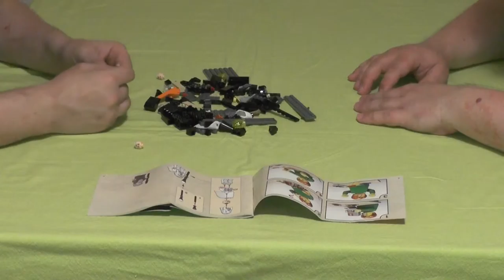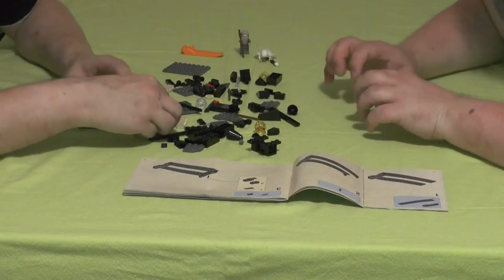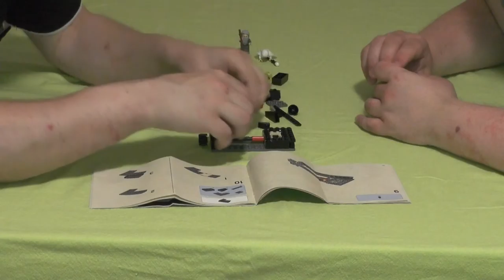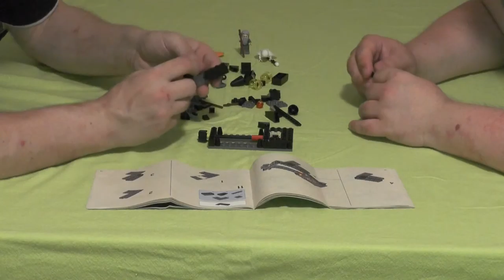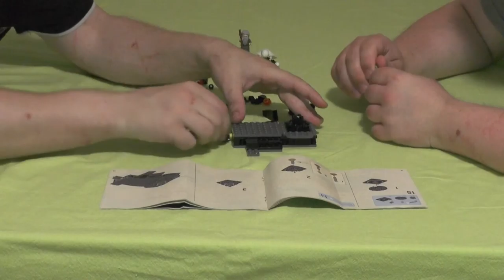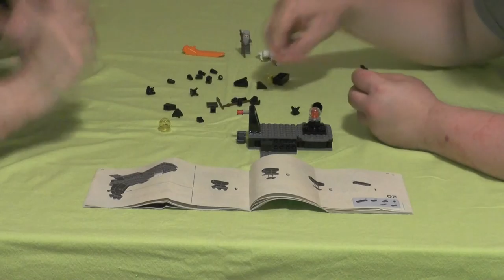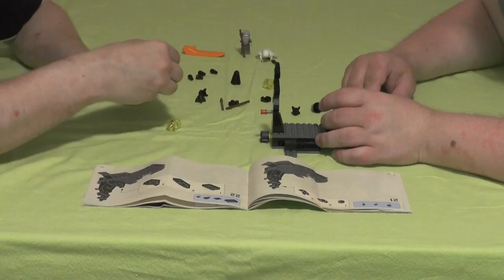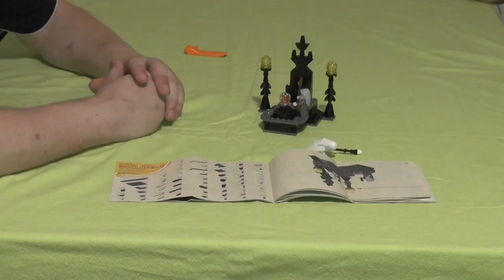Let's build "Herr der Ringe™ - Duell der Zauberer" (german / realtime)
In diesen Videos setzen wir "zwei Unternehmer", bestehend aus Tobias und Thorsten, das Set "Duell der Zauberer" aus den "Herr der Ringe™"- Filmen  aus über 113 Legosteine zusammen. Nachdem Gandalf die Hobbits wieder verlassen hat, trifft er auf Isengart. Die beiden Zauberer Duellieren sich. Dabei zieht Gandalf den Kürzeren und kann nur mit Rettung fliehen.
Mehr erfahrt ihr, wenn ihr euch unser Projekt anseht, mitredet und vielleicht ein Abo dalasst.

Für alle Interessierten, das LEGO® Set hat die Nummer 79005.